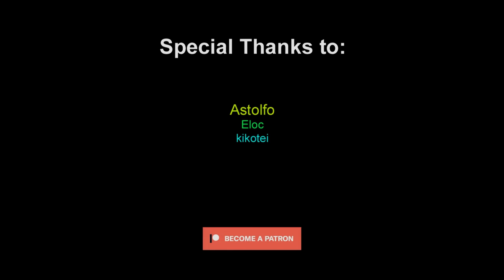Gojo vs Toji Fushiguro - Gangsta's Paradise「Jujutsu Kaisen S2 AMV」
🎭 Genres: Action, Fantasy
🎵 Music: STATE of MINE - Gangsta's Paradise (coolio Cover)

📜 Information: Jujutsu Kaisen 2nd Season

📺 Type: TV
📺 Episodes: 23
📺 Status: Currently Airing
📅 Aired: Jul 6, 2023 to ?
🌸 Premiered: Summer 2023
🎬 Producers: Mainichi Broadcasting System, TOHO animation, Shueisha, dugout, Sumzap
🎞️ Licensors: /
🎨 Studios: MAPPA
📚 Source: Manga
💥 Themes: School
🎯 Demographic: Shounen
⌛ Duration: 23 min. per ep.
🔞 Rating: R - 17+ (violence & profanity)

🔥ABOKAI stands out as a prominent YouTube channel renowned for creating exceptional AMVs. Born from the same creative mind behind the esteemed @abunaiamv channel, we possess a wealth of experience and a deep commitment to delivering the finest videos to our dedicated fan base.

🌟 official anime streaming websites:
📺 Crunchyroll: